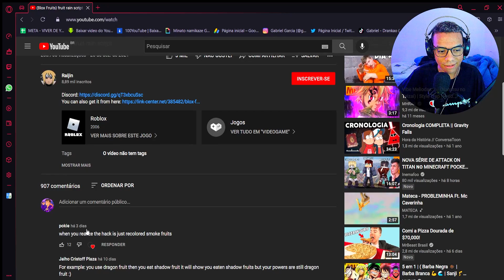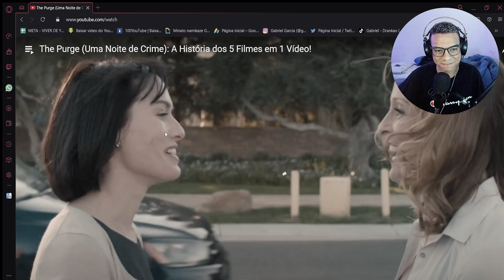ESSE YOUTUBER USOU UM PROGRAMA ILEGAL NO BLOX FRUITS ! * FEZ CHOVER FRUTAS *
● HOJE ESSE YOUTUBER USOU SCRIPT no BLOX FRUITS!!

🔥 Vídeos todos os dias às: 12h,18h, 22h.

00:10 : Salve Rapaziada!
00:20 : Deixa o seu Gostei e Se Inscreva no Canal!